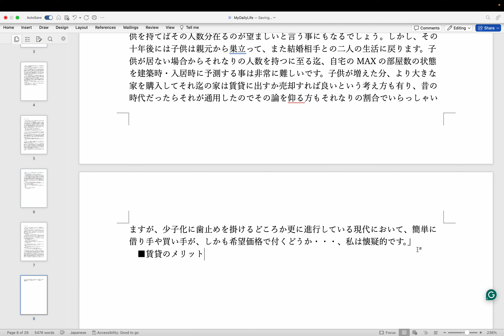執筆: 日常生活本 (Op.3) step 10 - 第3章 執筆中 by Hiroki 20240203m